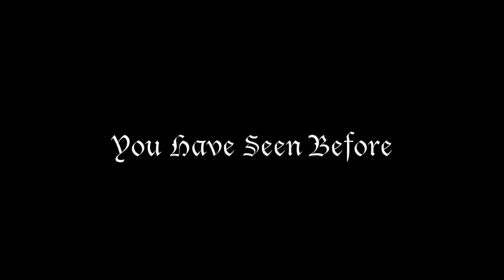Waldorf Hamlet Trailer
Class of 2011 Hamlet Project from the Waldorf School of Garden City.